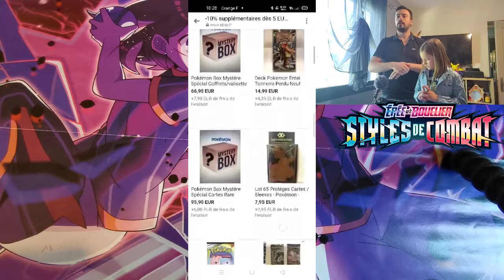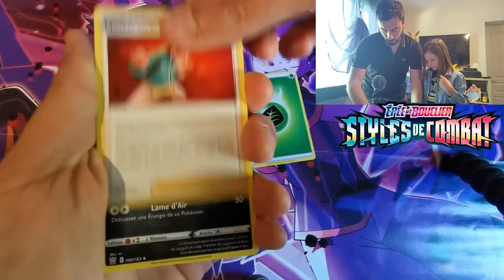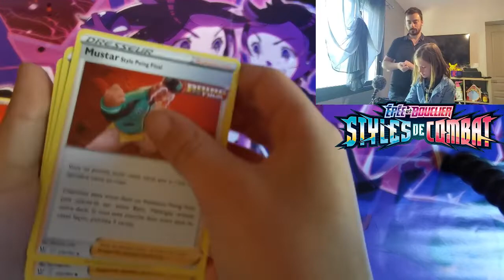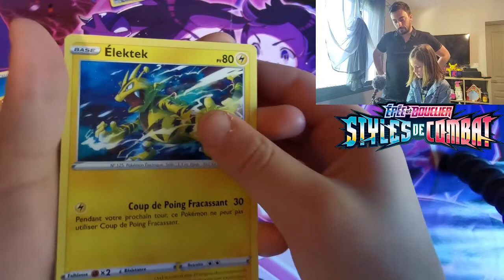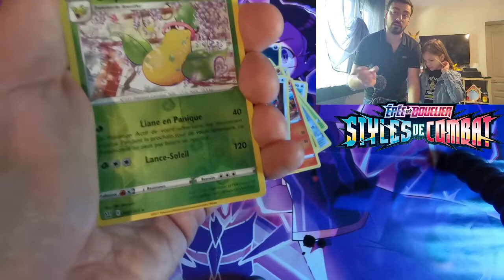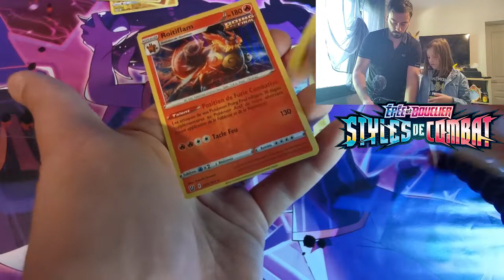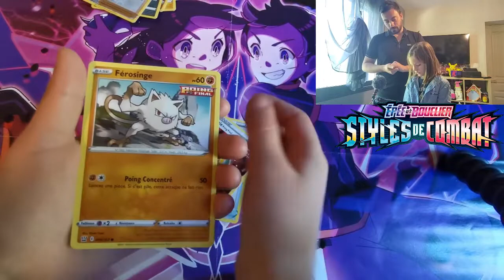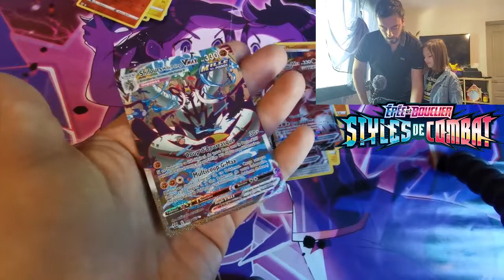Ouverture De 37 Boosters Styles De Combat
Ouverture de boosters Pokémon. 37 Boosters Styles De Combat

10 % sur la boutique eBay de GOLD COLLECTION en suivant ce lien